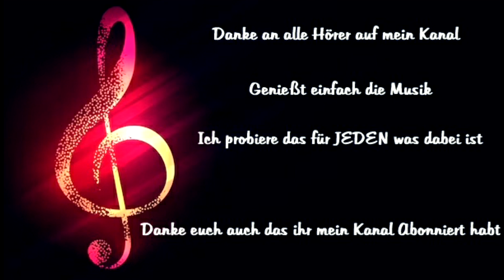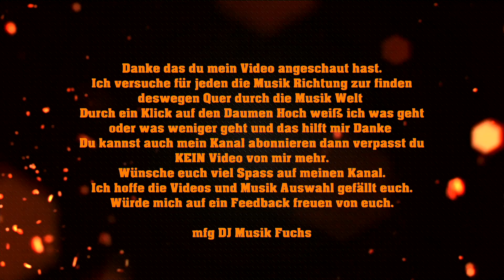🦊🦊🦊(❁´◡`❁)(❁´◡`❁)So schmeckt der Sommer(✿◡‿◡)(✿◡‿◡)Andy Bar(●'◡'●)(●'◡'●)